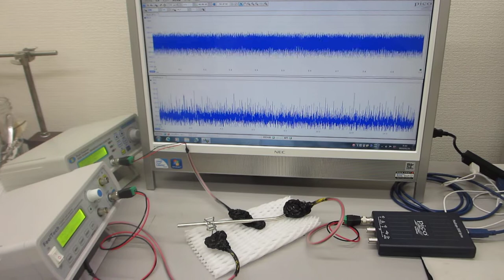超音波発振制御プローブの伝搬特性を測定確認する実験（ultrasonic-labo）